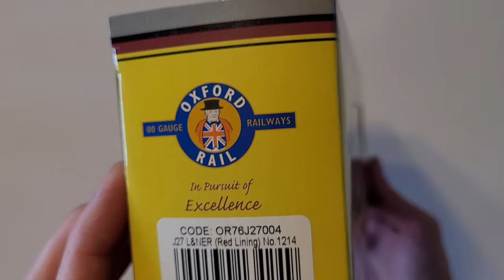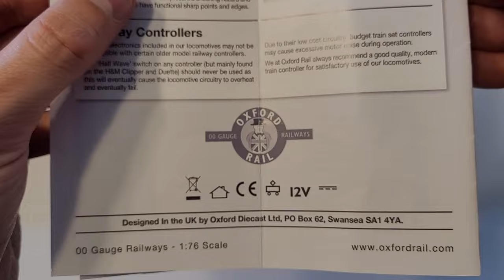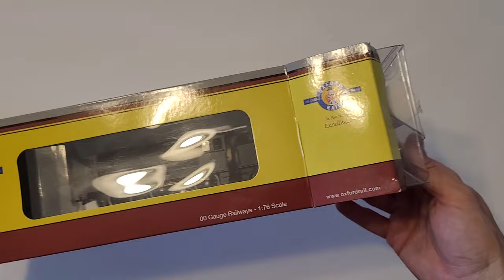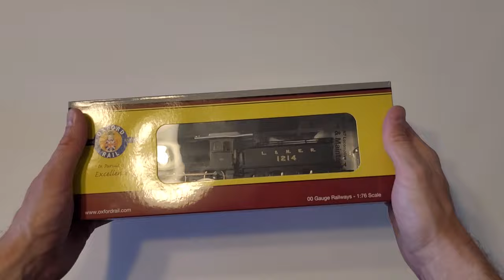Oxford Rail OR76J27004 - J27 L&NER (Red Lining) No.1214 unboxing and overview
When I heard that Oxford Rail got bought by Hornby, I figures that this was it for the company. They however followed with their promised and released this model to the same price that it was in the pre-order. The J27 model uses the same chassis as the Dean Good previously released.

Overall, several things bug me with this model, the first one being the packaging. Gone is the air cushion used by the likes if Bachmann and Hornby. The locomotive has the same packaging that you would find for rolling stock. My first model arrived so damaged that I had to return it and ask the store to puck more packaging protection inside the cheap cardboard box that this locomotive normally comes in. On the model itself, you can see the axels poking trough with a bright silver shine.

However, it is a lower cost model and as such, you get a lot for it. Painted cab, beautiful lining and good weight. In the end, the price offset part of the shortcomings of this model.